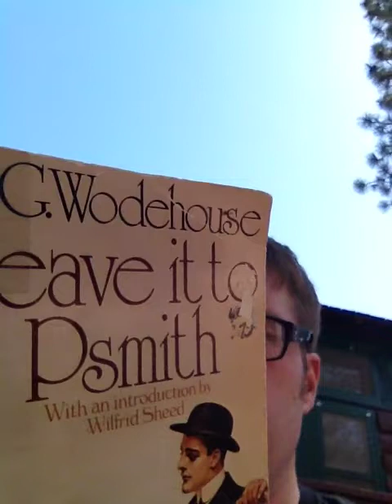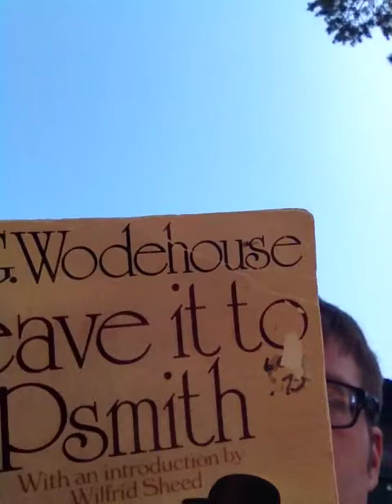P.G. Wodehouse's Leave it to Psmith, read by Tim Miles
This video is for 90Outloud where those of us who believe in books try to convince the rest of us in 90 seconds or less.

Tim Miles reads Leave it to Psmith by P.G. Wodehouse.  Leave it to Psmith is published in the US by W.W.Norton and Co. You can find Leave it to Psmith on bookfinder